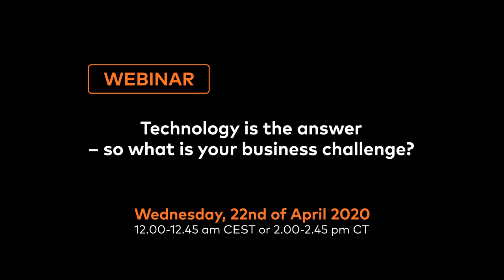Join our FREE webinar about BUSINESS AGILITY!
The title of our webinar is surely a little teasing;  obviously, technology can't solve every business problem in the world, but it definitely serves as a great enabler and can often push your operations to the next level.